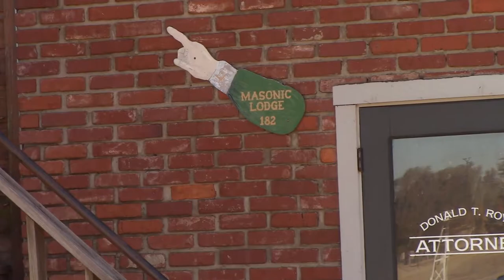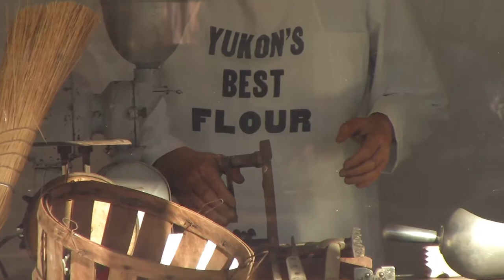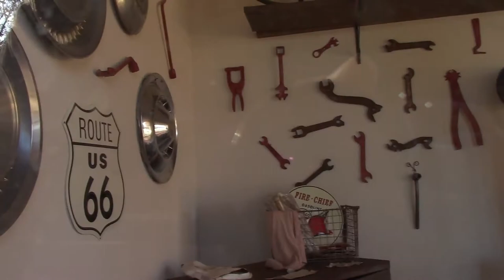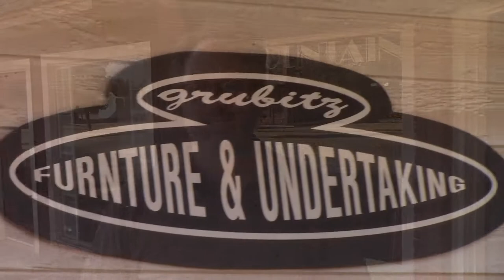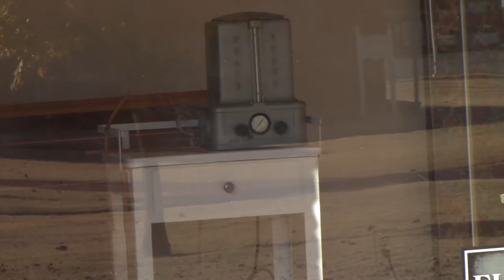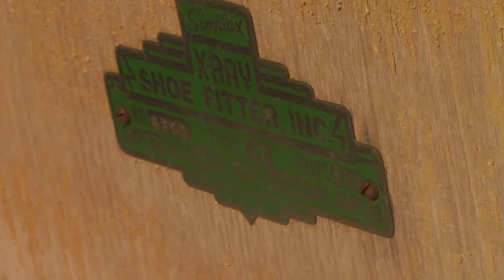Are You Lying to Yourself? You are if You Are Making Excuses.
How often do you lie? There is a good chance it is way more than you want to admit. Now I know a few people who will die on the hill that they do not lie. I like to pride myself on being honest and truthful. Sadly we all lie. and to the person who matters most. We lie to ourselves. Yes, you do. You lie to yourself by way of making up excuses.

I had a coach once who used to say, "excuses are like butt holes, everybody's got one." Then we as kids would try to argue with his logic and tell him why our excuse was not an excuse. It is a sad spiral that we trap ourselves into.

Why do you lie to your self?
The biggest reason we make up excuses is to avoid the discomfort of a situation. We don't want to look dumb ina scenario so we make up a lie. We get caught in an uncomfortable situation and we will make an excuse as to why we were there. The discomfort isn't only because other people caught us doing something we shouldn't but also when we are caught by ourselves.

Avoid embarrassment
Being embarrassed is an extremely uncomfortable situation yet we will use any excuse we can think of to justify our faux pas.

Lack of priority
I don't have enough time to do all this. Well, other people in the world have just the same amount of time as you. Yet they get massive amounts of the project done. We all have 168 hours in a week. So, how are others able to do the very same thing in the time allotted? The reason is what you prioritize. that takes the bulk of your time. So we lie to ourselves and make the excuse we don't have enough time, or we are so busy.

If you want to change the lying you do. The best solution is to tell yourself the truth. When you catch yourself making an excuse, call yourself out. Then state the truth. You may feel yourself react. This could be a sensation of resistance, and that is the discomfort I was talking about.  Yet you will start to change how you tell yourself information and the lies will happen less.